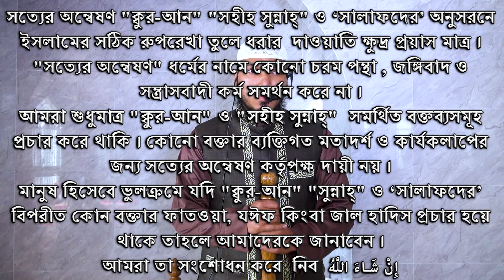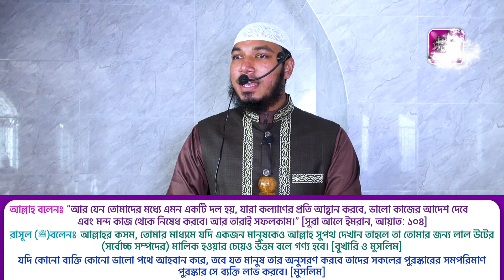বৈধ উপার্জনে ইসলামের নির্দেশনা by Nahid Bin Nazmul Hasan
“আর যেন তোমাদের মধ্যে এমন একটি দল হয়,যারা কল্যাণের প্রতি আহ্বান করবে, ভালো কাজের আদেশ দেবে এবং মন্দ কাজ থেকে নিষেধ করবে। আর তারাই সফলকাম।”

🕌রাসূল (ﷺ)বলেন🕌
“আল্লাহর কসম, তোমার মাধ্যমে যদি একজন মানুষকেও আল্লাহ সুপথ দেখান তাহলে তা তোমার জন্য লাল উটের (সর্বোচ্চ সম্পদের) মালিক হওয়ার চেয়েও উত্তম বলে গণ্য হবে।
📘[সহীহ বুখারী ও মুসলিম]📘

“যদি কোনো ব্যক্তি কোনো ভালো পথে আহ্বান করে, তবে যত মানুষ তার অনুসরণ করবে তাদের সকলের পুরস্কারের সমপরিমাণ পুরস্কার সে ব্যক্তি লাভ করবে।
📗[সহীহ মুসলিম]📗

🍀অলাভজনক 🕌ইসলামীক 📺YouTube চ্যানেলের
📢দাওয়াতী কার্যক্রমের জন্য একটি
🎥CAMERA ক্রয়ের প্রয়োজন

💞মহান আল্লাহর💞 কাছে দুয়া করি তিনি যেন
এর সাথে সম্পৃক্ত সকলের এই সহযোগিতাকে
       🌴সাদাকায়ে জারিয়া🌴
      🍀হিসেবে কবুল করেন🍀
এবং দুনিয়া ও আখিরাতে উত্তম প্রতিদান  দান করেন
                🌺আমিন🌺

👉যোগাযোগ:
🔰আব্দুল্লাহ্ ইয়াসিন🔰

🏠Dutch-Bangla Bank Limited, Khilgaon Branch, Dhaka
Account Holder Name: MD EASIN
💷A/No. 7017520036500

(সম্মানিত দর্শক ইউটিউব পলিসি অনুযায়ী অ্যাড সেন্স বন্ধ থাকা সত্ত্বেও বিজ্ঞাপন প্রদর্শীত হতে পারে । বরাবরের মতোই ইউটিউব বিজ্ঞাপনের মাধ্যমে আয়ের বিপক্ষে আমাদের অবস্থান।)

"মহান আল্লাহ যেন উক্ত কাজ দুনিয়াবী সার্থ হাসিল ব্যতিরেকে করার তৌফিক দান করেন"

Mahbubur Rahman
মাহবুবুর রহমান

Sotter Onneshon
সত্যের অন্বেষণ